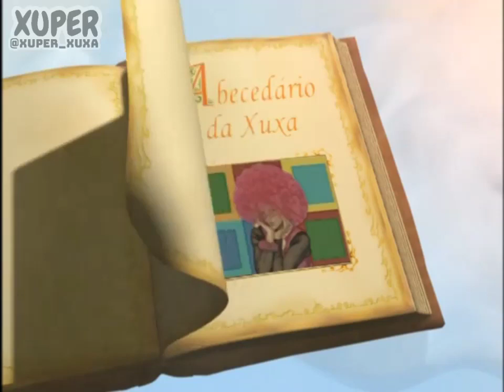Xuxa - Abecedário da Xuxa (Xuxa No Mundo da Imaginação)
🎶Ouça Xuxa no Spotify🔊

🎶🎵Playlist Xuxa no Spotify🔊

💋 Instagram da Xuxa✨